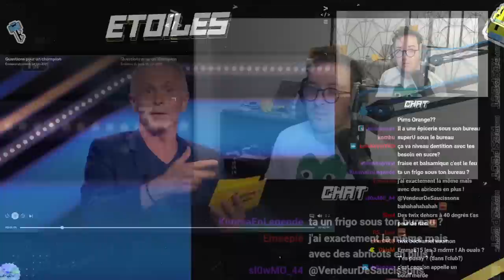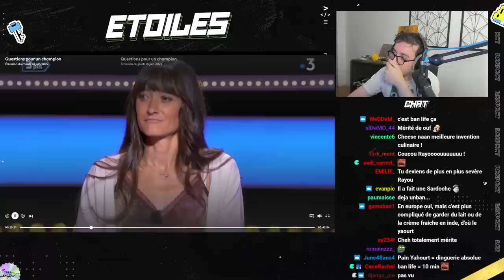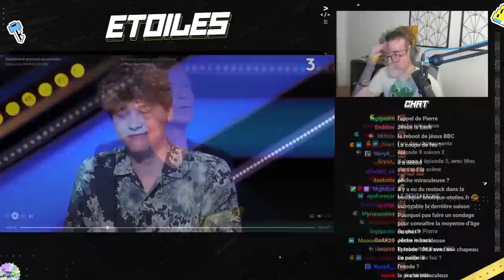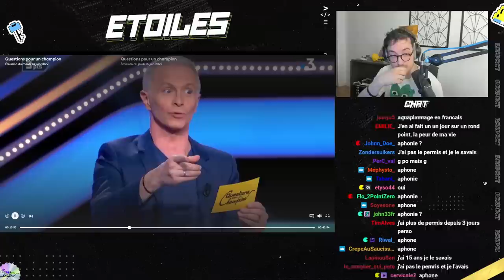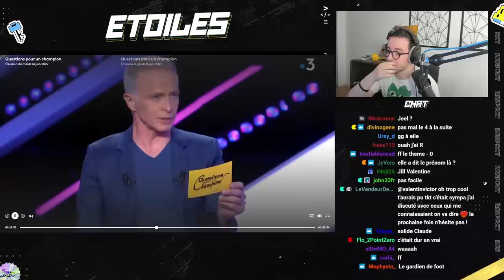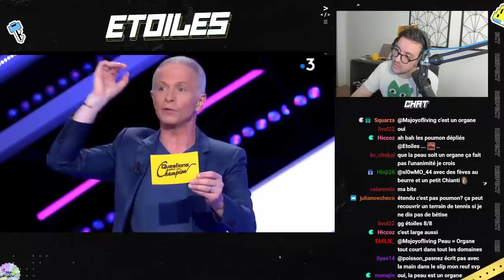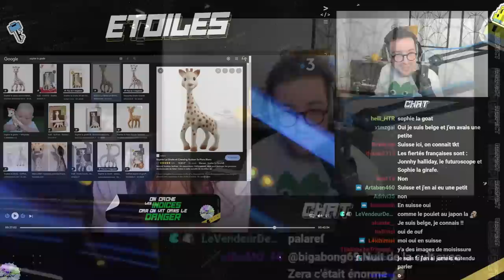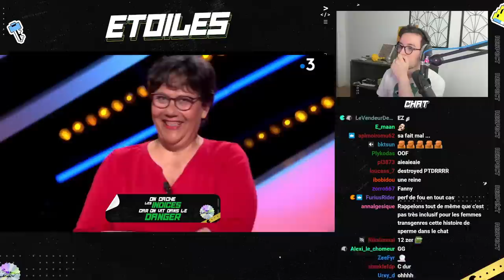ENCORE UN VIEWER QUI PARTICIPE ?! - Nuit de la culture